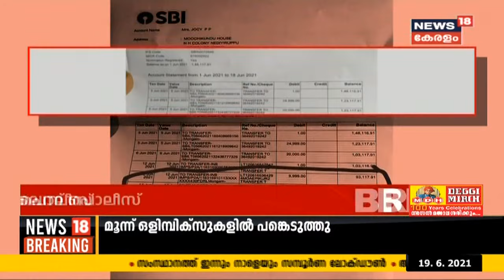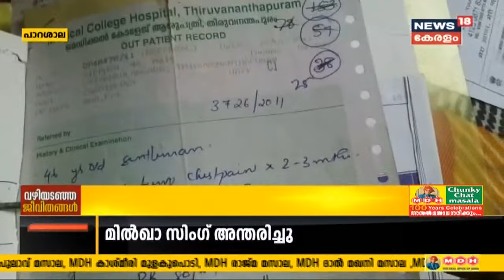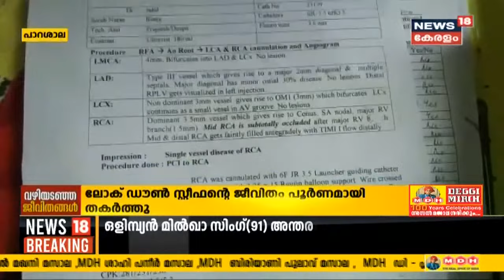Kerala News Updates @ 7 AM : ഒളിമ്പ്യൻ Milkha Singh അന്തരിച്ചു | 19th June 2021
ഒളിമ്പ്യൻ Milkha Singh അന്തരിച്ചു; കോവിഡാനന്തര പ്രശ്നങ്ങളെ തുടർന്ന് ചികിത്സയിലായിരുന്നു. ഇന്നലെ രാത്രി ചാണ്ഡീഗഢിലെ ആശുപത്രിയിലായിരുന്നു അന്ത്യം. കോമൺവെൽത്ത് ഗെയിംസിൽ സ്വർണം നേടുന്ന ആദ്യ ഇന്ത്യൻ താരമാണ് അദ്ദേഹം.